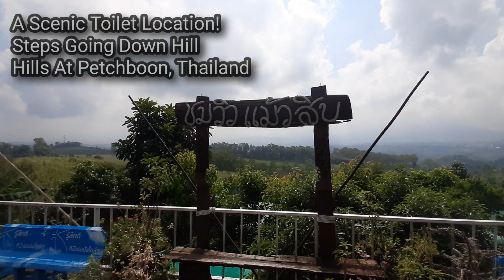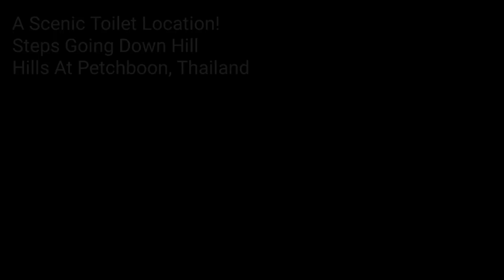Petchboon Thailand, Scenic Toilet Location In The Hills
A breathtaking view in the hills of Petchboon Thailand. A scenic location for a toilet in the hills at Thailand. You walk down the hill, not all the way down - The toilets in the Petchboon hills were quite good!